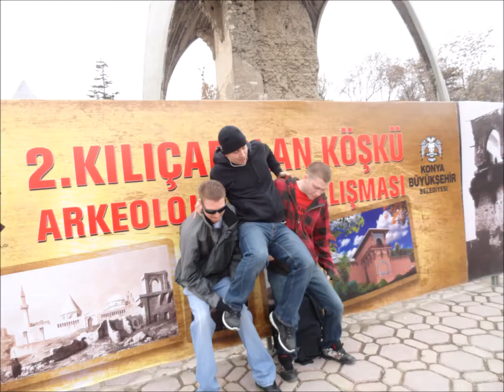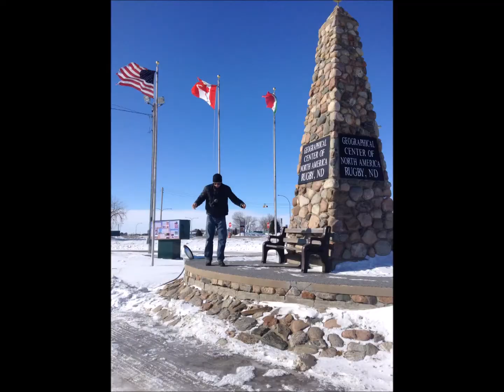Hacky Sack (Around the World) Vol. 1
Should I die in a freak hacky sack accident, please remember me as I once was - not very good, but boy did we cover some miles.

Song - Around the World by Daft Punk